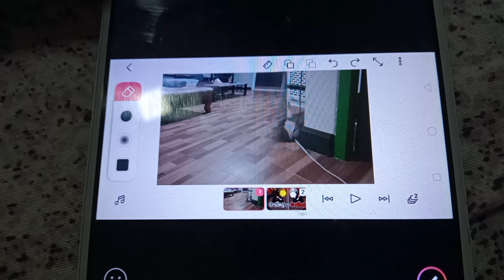Buddy TCF Thomas Spiffy Scott Free พากย์ไทย 1 ไอ้ลูกกระจ๊อก.THAI 🇹🇭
Buddy TCF Thomas Spiffy Scott Free
บัดดี้ ทีซึ่ง โทมัส สปิฟฟี่ สกอตต์ ฟรี
 ฮอร์ตัน กับ โลกจิ๋วสุดมหัศจรรย์

ไอ้ลูกกระจ๊อก.flv
( BuddyTCFThomasSpiffyScottFree )